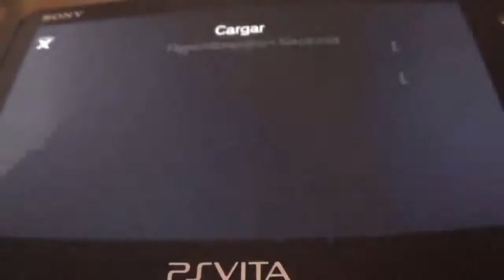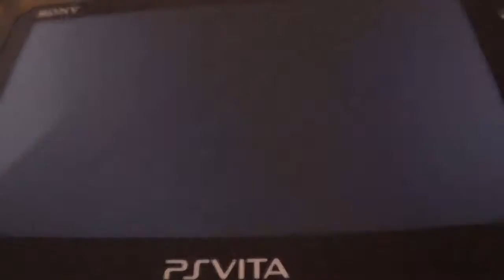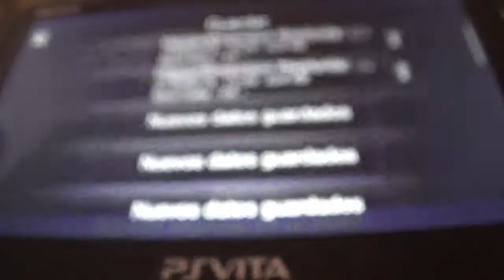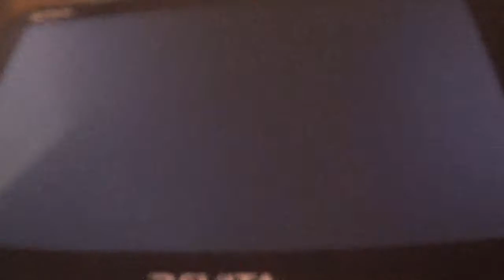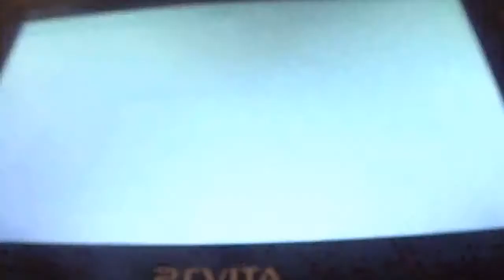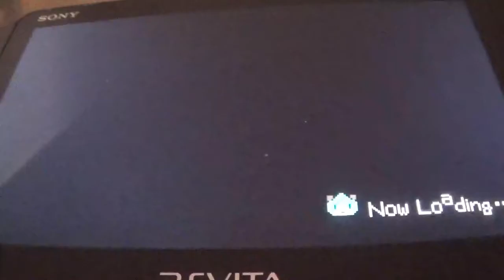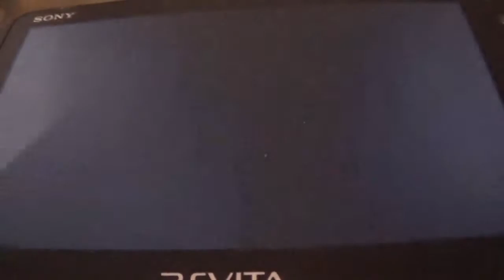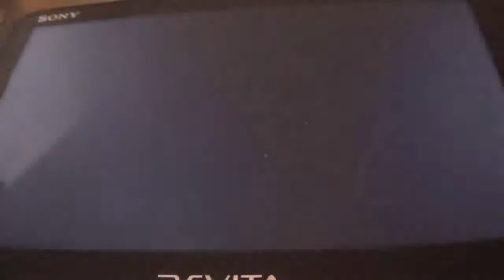Hyperdimension Neptunia Producing Perfection Narrado en Español 5ª parte: El Camino al Duo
En esta entrega, superamos los días del 81 al 100, en Lastation para restar acciones a Noire. Además logramos la suficiente amistad como para que Vert se una a nosotros. Asi que las acciones siguen en aumento.